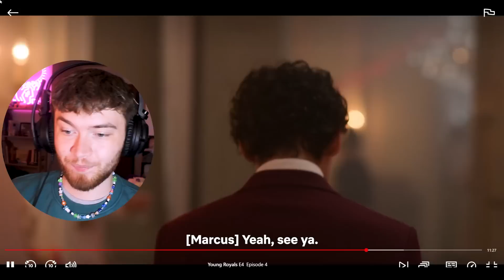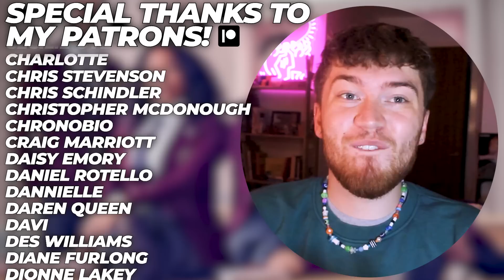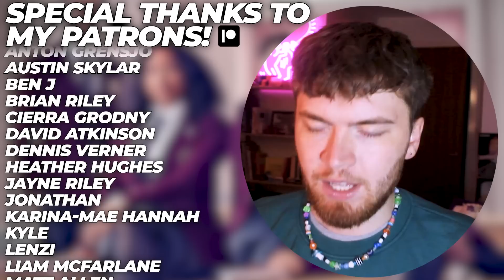YOUNG ROYALS is STRESSING ME OUT!! | S2 E3-4 Reaction